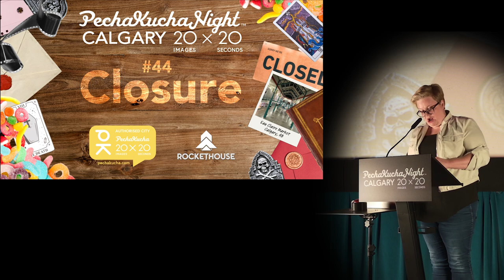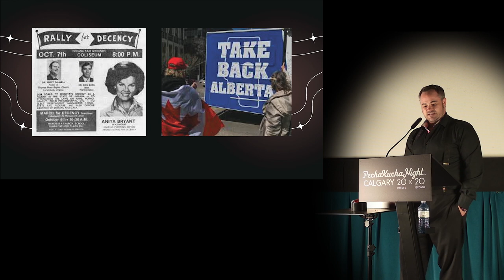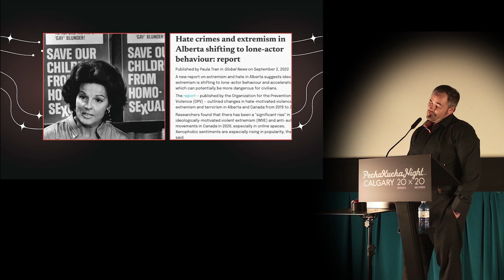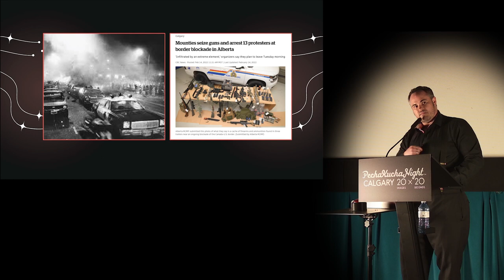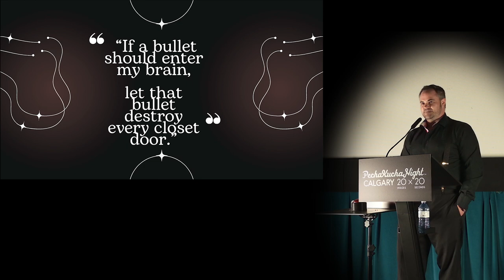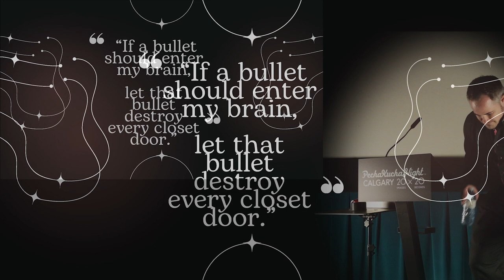James Demers (He/Him) - PechaKucha Calgary #44: Closure at Eau Claire Market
An equity educator, drag producer, trans activist, husband and late '90s dance enthusiast, James Demers loves walking the dog when not working or at the gym.